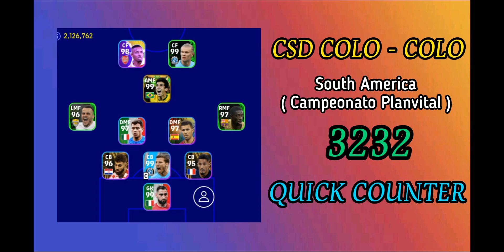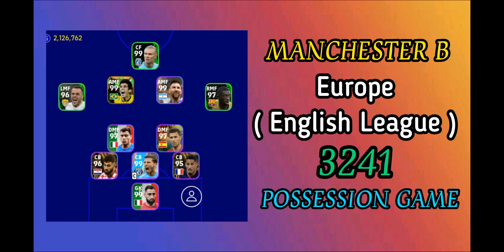Best formation update of the week 6 april 2023 // efootball 2023 mobile